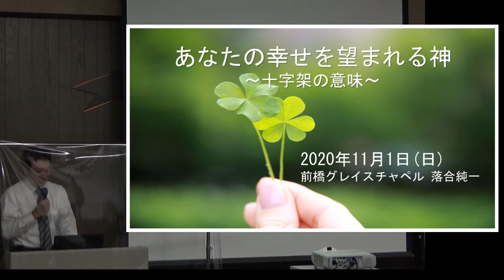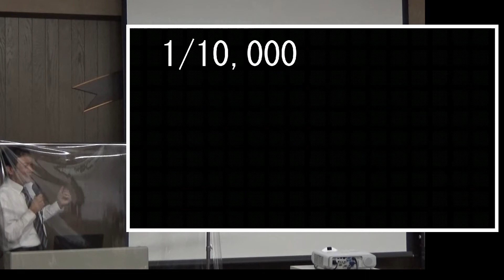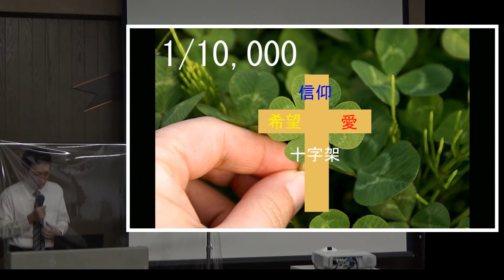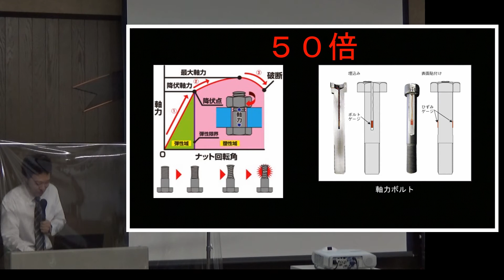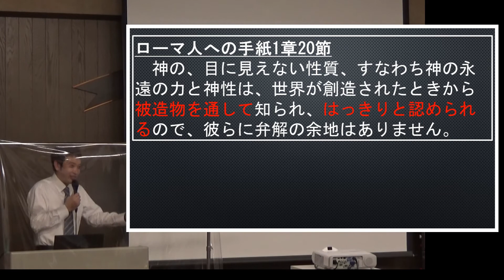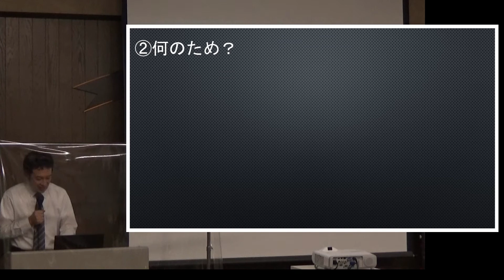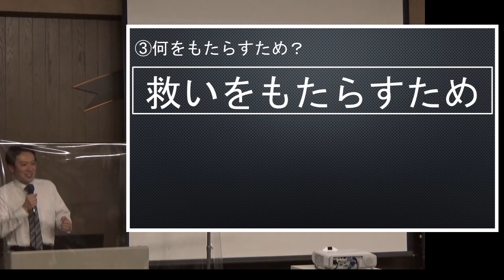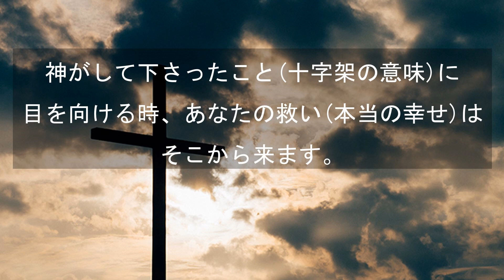あなたの幸せを望まれる神 ～十字架の意味～ 落合純一 前橋グレイスチャペル聖書講演会 2020年11月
あなたの幸せを望まれる神　～十字架の意味～